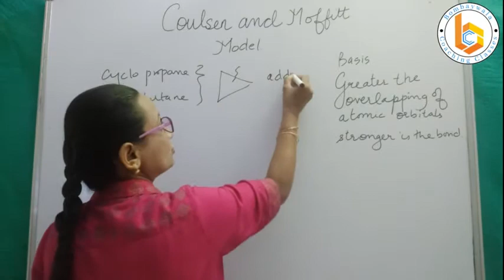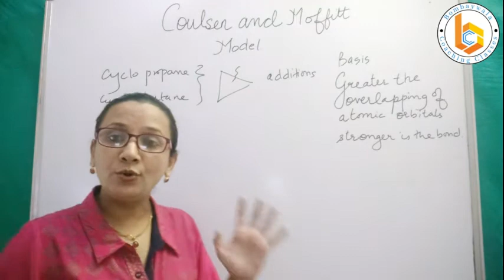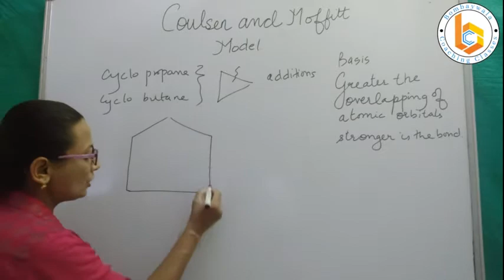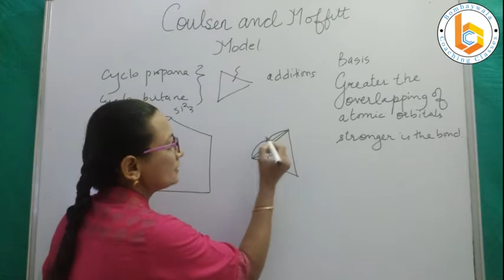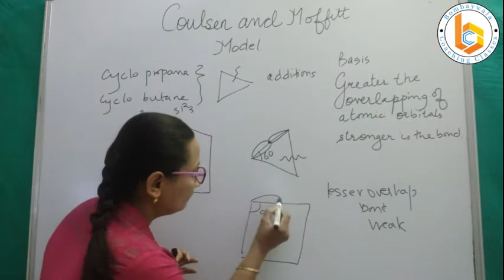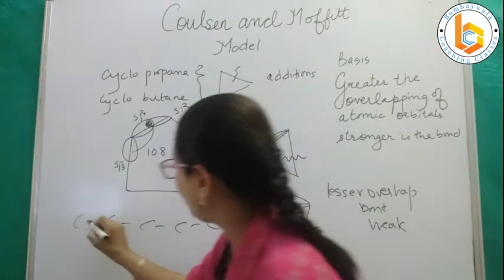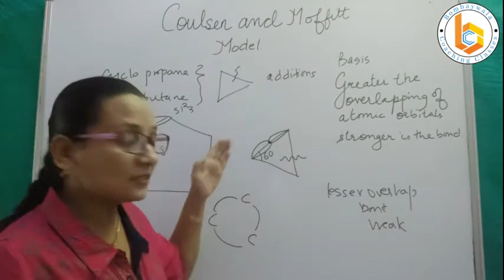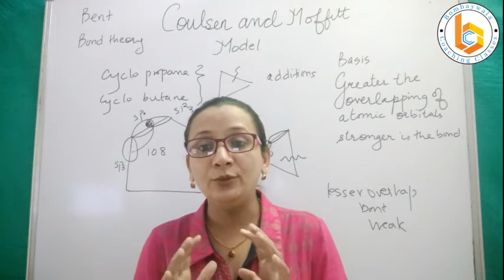cycloalkanes 9 ||COULSEN AND MOFFIT CONCEPT CYCLOALKANES #11 #12#Pharma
Download BCC Live - GPAT/NIPER
for aggressive coaching  of GPAT and NIPER, Pharmacy Subject Wise Coaching, Test series, Daily  Practice Papers (DPP) ,hard copy study materials and notes.
# What_is_the_general_formula_of_a_cycloalkane?